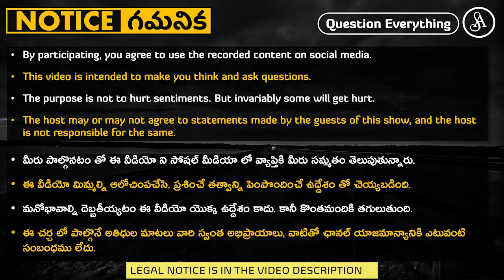ఇలాంటి వాళ్ళతో కుటుంబసభ్యులు కూడా జాగర్తగా ఉండాలి